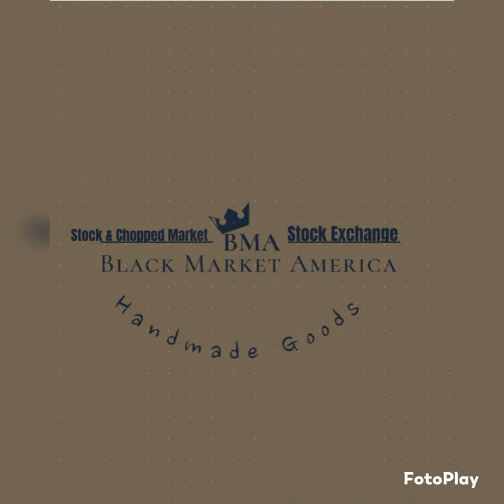DaBaby Go First (New Wit The Old)